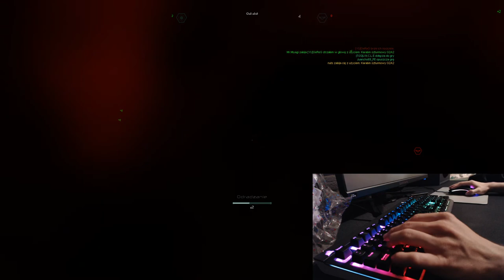GoLfY3003 LiveStream FEAR Combat 18-08-2020 free game 2